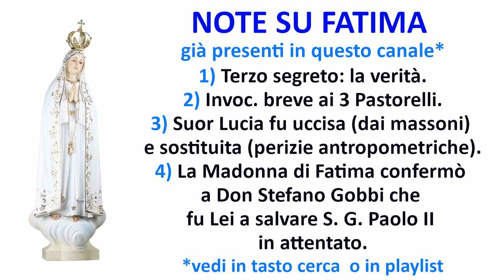FATIMA - Elenco note già presenti nel canale (playlist Fatima)